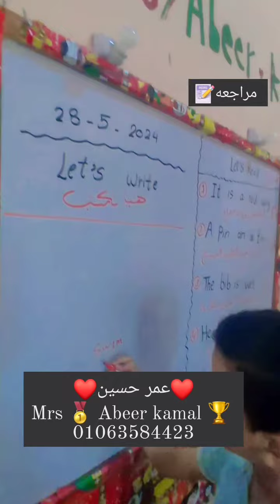تأسيس انجلش جولي فونيكس